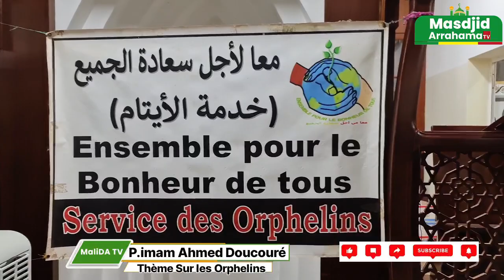Sur l’importance des personnes qui se soucient des orphelins